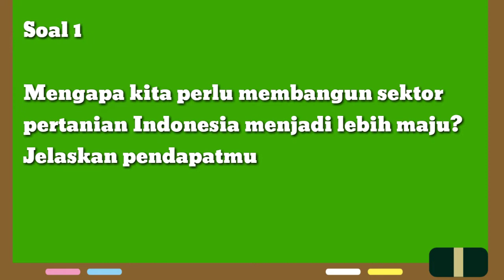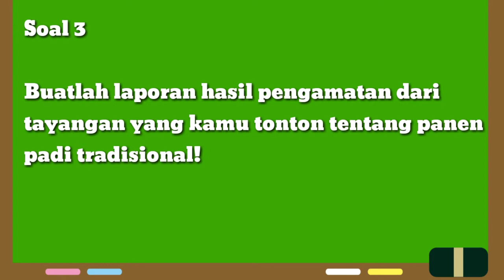Soal dan jawaban tvri hari ini kamis 8 oktober 2020 SD kelas 4 5 6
Soal dan kunci jawaban TVRI hari ini kelas 4 - 6 SD kamis 8 Oktober 2020 Materi Budaya Panen Raya

soal dan jawaban kelas 4-6 tvri hari ini